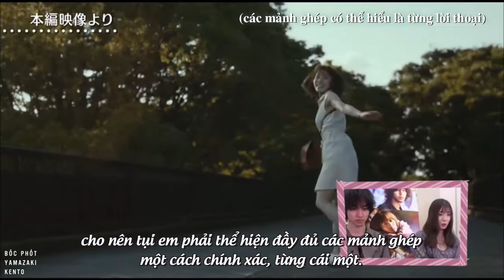[VIETSUB] Otoko Obasan | Gekijo - Phỏng vấn Yamazaki Kento và Matsuoka Mayu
Một phỏng vấn nhỏ về bộ "Nhà hát" của Kento và Mayu-chan, tui thấy cũng hay nên làm mụi người coi, trong video tui giữ chữ "Gekijo" chứ hông dịch ra. Với gần cuối video Mayu-chan có nói về cuộc hẹn với Karube-san, tui không hiểu chính xác đó là đâu nên tui dịch theo ý tui hiểu, có sai mong mọi người bỏ qua nhen, đây cũng là chất lượng tốt nhất tui kiếm thấy rồi, ráng coi nhen. Cám ơn mọi người nhiều.

Sao dạo này được nhà gái khen nhiều quá hết bị nạt rồi, thời tới cản không kịp rồi (´,,•ω•,,)